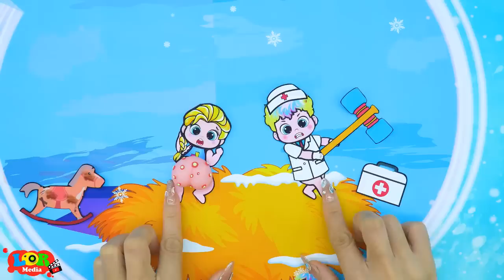DIY Dolls Dress Up - Rich Pregnant Enid Vs Poor Pregnant Elsa - Paper Dolls Story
0:00 Rich Pregnant Enid Vs Poor Pregnant Elsa

► The LOR Paper Crafts Channel and all of its videos are not “directed to children” within the meaning of Title 16 C.F.R. § 312.2 of CHILDREN'S ONLINE PRIVACY PROTECTION ACT (USA) are not intended for children under 13 years of age.
LOR Paper Crafts Channel and its owner(s), agents, representatives, and employees do not collect any information from children under 13 years of age and expressly deny permission to any third party seeking to collect information from children under 13 years of age on behalf of LOR Paper Crafts Channel. Further, LOR Paper Crafts Channel denies any and all liability or responsibility for the practices and policies of YouTube and its agents and subsidiaries, or any other affiliated third party, regarding data collection.💕

CREDIT
Producer - Nhat Le
Scriptwriter - Thuy Nguyen, Ha Nguyen
Artist  - Nghia Le, Giang Vu, Ngoc Le
Animator - Quynh Nguyen, My Vu, Ha Nguyen
Editor - Son Le, Luyen Le